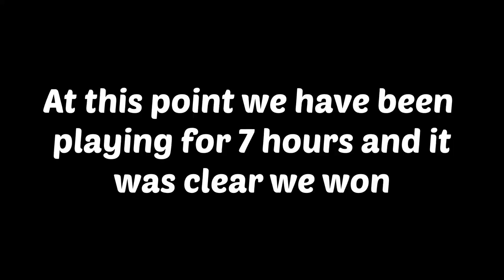Hoi4 MP But The Axis Is Played By 10 Idiots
We had the greatest plan we ever had which completly messed up the Allies, but somehow we still managed to be the dumbest faction XD
Enjoy the monkey gaming moments.

➡My Channel:
Yo Jay here an 19 year old guy from Germany :D
I make videos on games like Hearts Of Iron 4, Europa Universalis, Victoria 3 and other strategy stuff.
So if you like to have medium funny entertainment then this channel is perfect for you XD
I try to read all your comments :D

➡Title: Hoi4 MP But The Axis Is Played By 10 Idiots
Server: Discord.gg/fuwg
Game: HOI4 MP / Hearts Of Iron 4 Multiplayer